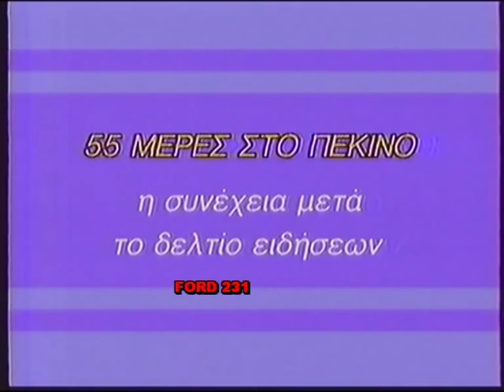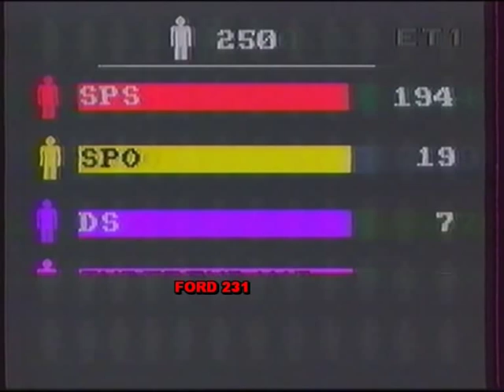ΕΙΔΗΣΕΙΣ ΕΤ-1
Δελτίο ειδήσεων της ΕΤ-1 με τον Γιάννη Συνοδινό. Μεταδόθηκε 25 Δεκεμβρίου 1989.